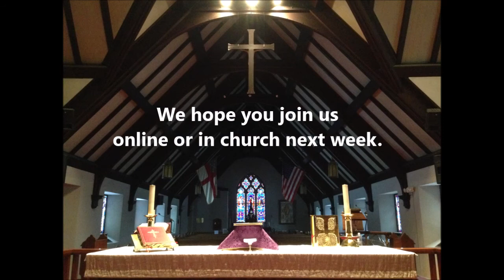"He Cracked Me Open Like a Coconut!"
Sermon by The Rev. Julie Mudge on July 25, 2021 at St. Paul's Parish, Brookfield, CT.   Pentecost 9B   Proper 12B